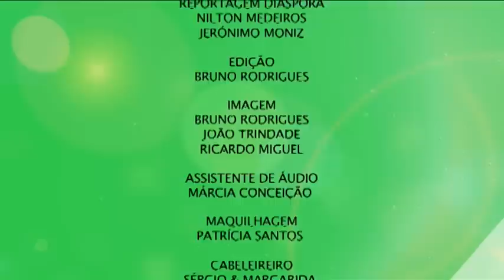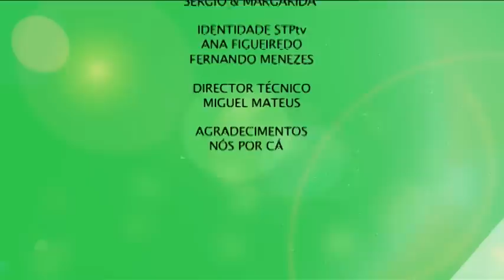STPtv - Constituição de S. Tomé e Príncipe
CONSTITUIÇÃO DE S. TOMÉ E PRÍNCIPE

Convidados:
Odaír Baía
Patrice Trovoada

Nesta emissão da STPtv Abílio Neto recebe o jurista Odaír Baía e juntos vão debater a Constituição de S. Tomé e Príncipe. No fim do programa conte com o habitual comentário de Patrice Trovoada à actualidade.

00:44 - Reportagem "Constituição de S. Tomé e Príncipe"

01:24 - Grande Entrevista com Odaír Baía

33:58 - Comentário à actualidade africana com Patrice Trovoada

48:04 - Reportagem "Serviços de Limpeza na cidade de S. Tomé"

53:13 - Comentário à actualidade africana com Patrice Trovoada

01:04:56 - Sugestões de leitura de Abílio Neto

01:07:18 - Episódio de Humor "Nós Por Cá"

Um projeto inovador com 3 emissões semanais dedicadas ao entretenimento e à informação, com enfoque na atualidade de S. Tomé e Príncipe e dos PALOP em geral.

2ªs e 4ªs-feiras, às 12h, Abigail Tiny Cosme recebe artistas, escritores, músicos e outras figuras de destaque das mais variadas áreas e conduz uma emissão esclarecedora e dinâmica.
A informação de referência é também imagem de marca da STPtv. Sábados às 18h os principais temas da atualidade estão em cima da mesa com o apresentador Abílio Neto e o comentador Patrice Trovoada, ex-primeiro-ministro de S. Tomé e Príncipe.

Na STPtv encontra ainda momentos humorísticos do grupo Nós Por Cá. Um exclusivo da STPtv que oferece uma programação diversificada e focada no interesse dos espectadores. Todas as 2ªs e 4ªs-feiras ria-se com este irreverente grupo de humoristas que não deixa nada por dizer.